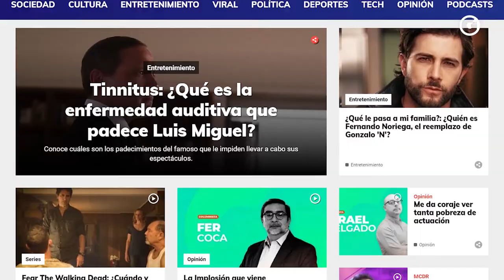EXATLÓN MÉXICO | PATO ARAUJO... ¿CAMPEÓN?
¡Llegamos a la curva final del EXATLÓN MÉXICO; TITANES vs. HÉROES! Y seguimos dándote exclusivas, noticias, chismes y el mejor resumen de lo sucedido y lo que sucederá en las playas de la República Dominicana...

¿'Pato' Araujo será el campeón?, ¿Evelyn logrará superar a Mati Álvarez?, ¿Javi Márquez regresó para suplir a Dan Noyola para llevarse la temporada?